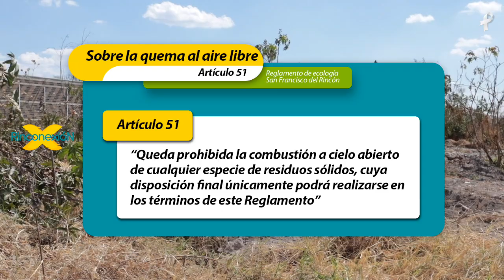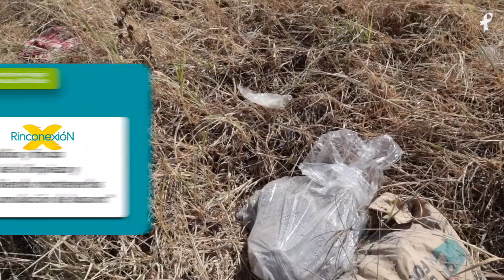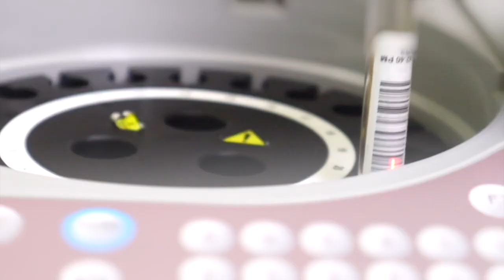NOTICIAS en el Rincón 11/Febrero 2022 (EP 465) - Rinconexión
✴Le disparan y queda grave motociclista en asaIto en Centro de San Pancho.
✴Vuelcan 6 en el Mirador, y otra volcadura deja 1 faIIecido y 2 graves hacia Doblado.
✴Incendios en el Rincón no cesan, son más de 8 al día.
👉Infórmate de las Noticias de le Región del Rincón aquí en Rinconexión

San Francisco del Rincón
Purísima
Manuel Doblado